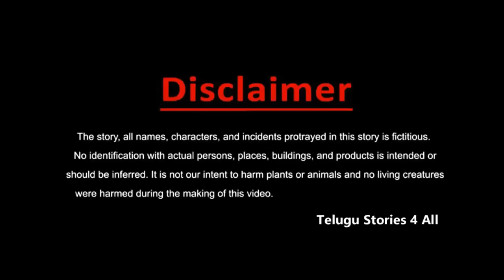రాబందులు . . తెలుగు కథలు Telugu kathalu / latest Telegu stories / moral stories in Telugu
రాబందులు . . తెలుగు కథలు Telugu kathalu / latest Telegu stories / moral stories in Telugu / new telugu stories